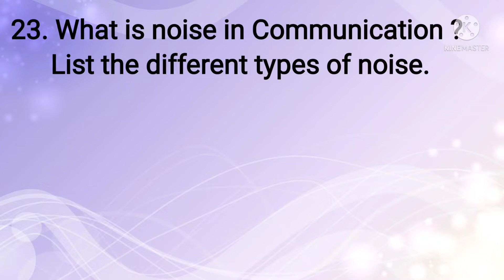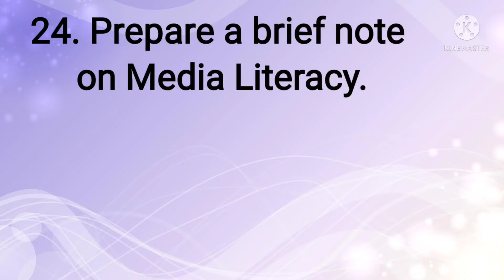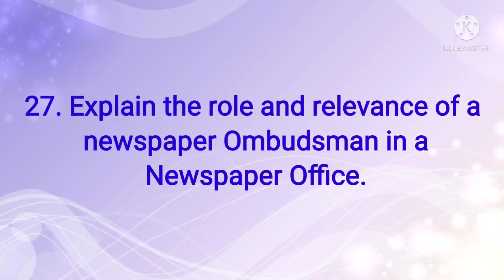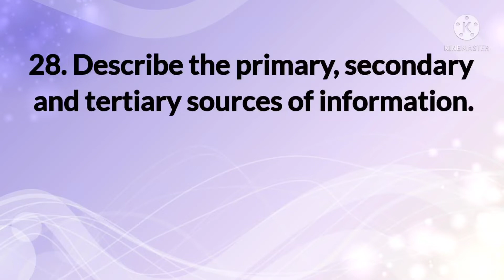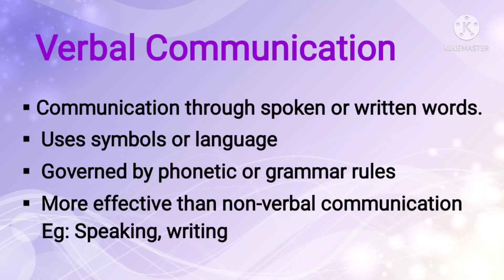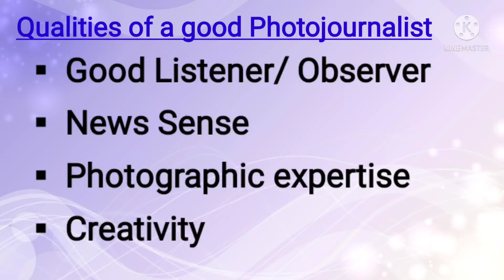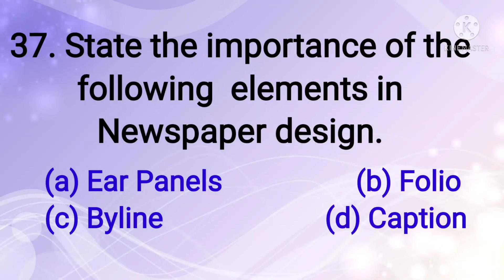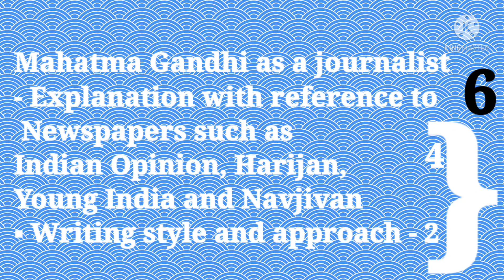+1 Journalism/ Solved Questions & Answers/ FYHSE/ September 2021